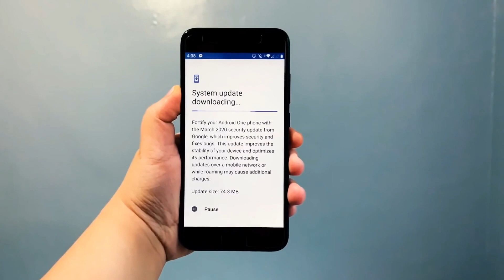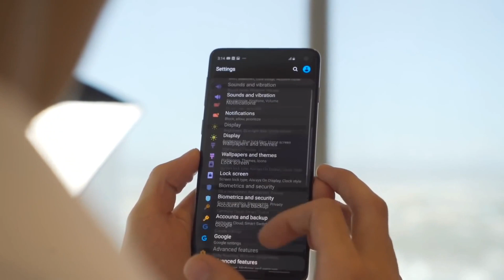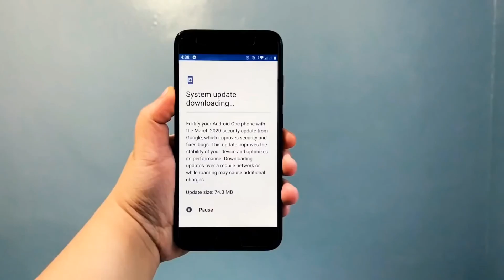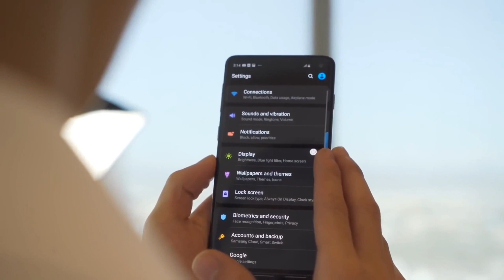Lifespan of smartphone | Factors affecting smartphone lifespan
No matter how we tried to be gentle and caring with our smartphone, there still so much possibilities that we can experience minor and major defect as time passes. Watch my lifespan of smartphone review according to user's and learn the 4 factor that affect them.